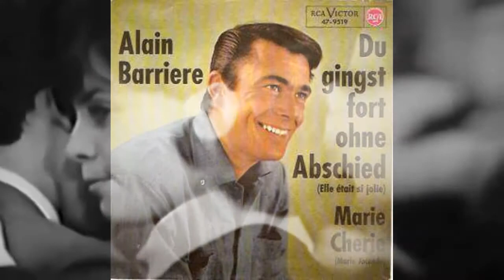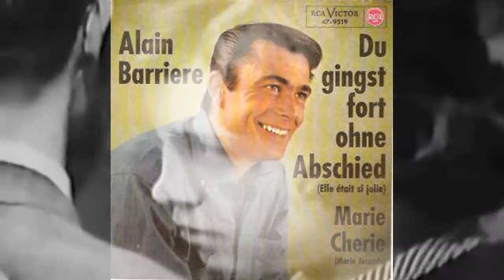Alain Barriere - Du Gingst Fort Ohne Abschied